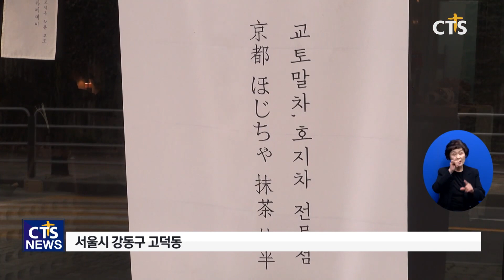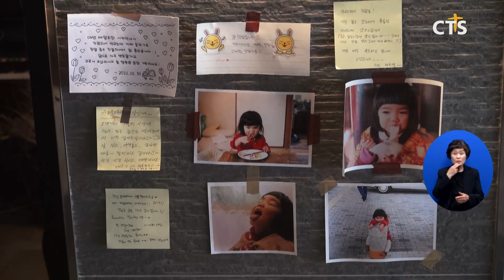지역의 선물 푸른사랑의 교회 ‘카페제이’ (송은주) l CTS뉴스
앵커: 교회에서 운영하는 카페가 지역사회의 선물이 되고 있습니다. 복음이 교회 안에 갇히는 것이 아닌 다양한 형태로 이웃을 만날 수 있어야 한다고 생각하는데요.

앵커: 고덕동에 있는 이 카페가 고덕동의 작은 교토로 불리고 있습니다. 카페제이에 송은주 기자가 다녀왔습니다.

서울시 강동구 고덕동에 위치한 ‘카페제이’. 이 카페는 고덕동의 작은 교토 불리는 말차 전문점입니다.

푸른사랑의교회는 세상과 소통하고자 ‘카페제이’를 열었습니다. 바르고 정의롭게, 기쁨으로 예수님을 드러내자는 의미로 저스티스, 조이, 지져스의 앞 글자 J를 따 ‘카페제이’라는 이름을 지었습니다.

INT 김경옥 목사 / 푸른사랑의교회
하나님께서 제 마음에 그런 마음을 주시더라고요 교회가 자립했으면 그 외에 지역사회 위해서 써봐라 예수님께서 마지막 주신 계명이 서로 사랑하라는 말씀인데요 교회 안에서 성도들끼리 서로 사랑해야 되지만 교회가 세상에 있는 사람들을 사랑하는 방법이 참 다양하게 있을 텐데 우리 교회가 할 수 있는 방법은 과연 무엇일까

주변 상권과 주차장이 없어 방문이 쉽지 않지만 교회에서 운영하지만 맛집으로 입소문이 나며, 포털에서 인기 검색어로 노출되는 등 핫플레이스로 주목받고 있습니다. 카페의 인기 비결은 맛입니다. 카페를 운영하는 임세휘 목사는 대구, 부산, 제주도, 일본 등 다양한 지역을 다니며 말차에 대해 공부했고, 품질 좋고 맛있는 말차를 제공하고 있습니다.

INT 임세휘 목사 / 푸른사랑의교회
수준을 높였으면 좋겠다 교회 카페기 때문에 다른 카페들보다 더 뛰어나야 한다 그런 목표를 가지고 시작을 했고 고객들은 우리가 교회 카페라는 걸 알고 맛있는 말차 먹으러 발품 팔아서 온 분들인데 이분들한테 그저 그런 걸 준다는 게 용납이 안 되는 거예요 더 깊은 말차를 찾게 되더라고요

카페는 어떤 수익이나 이윤을 목적으로 하지 않습니다. 오로지 지역사회와 더 원활히 소통하기 위해 고민하고 있습니다. 카페는 고덕동 상권을 대상으로 카페 컨설팅을 해주는 것은 물론 수익금 또한 지역사회로 환원하고 있습니다. 또한 좋은 원두를 사용한 커피를 임산부들에게 하루 한 잔 무료로 제공하며 이웃을 섬기는 교회를 지향하고 있습니다.

우리 지역사회에 나그네 같은 사람들 지친 사람들 특별히 젊은 친구들 같은 경우는 이곳에 와서 음료 한 잔에 참 많은 위로를 받는 것 같아요 여러 가지 선교적 교회 운동이 있는데 이 작은 해답이 우리 카페제이를 통해서 조금이나마 한국 교회에 공급이 되면 어떨까 그런 기대를 하고 열심히 사역하겠습니다

CTS뉴스 송은주기잡니다.